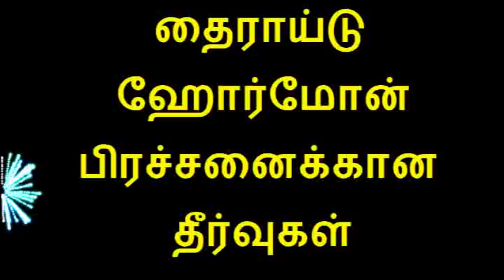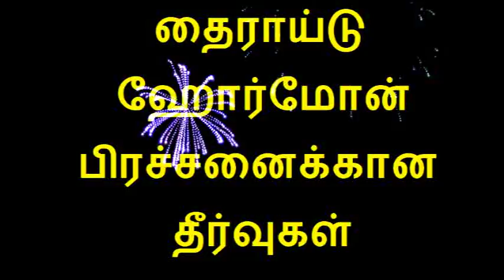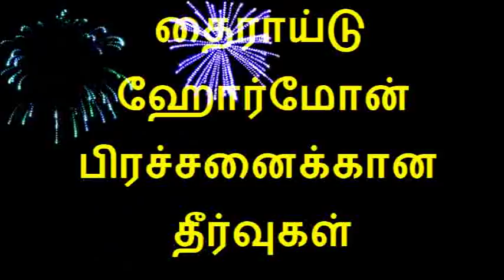தைராய்டு ஹோர்மோன் பிரச்சனைக்கான தீர்வுகள் |Thyroid in tamil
Thyroid disorders problem causes,symptoms, treatment & types in Tamil
Support our Other youtube channels link are below
DinaTech(தொழில்நுட்பம்-Technology)